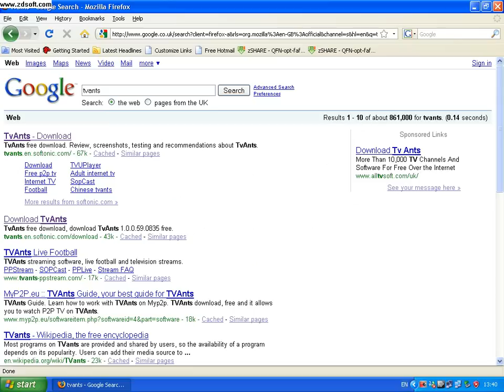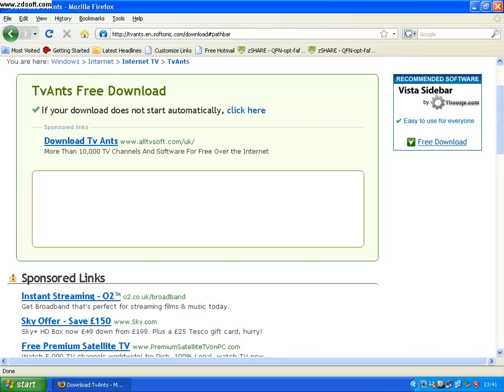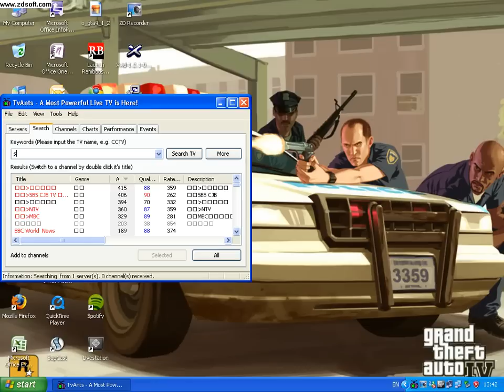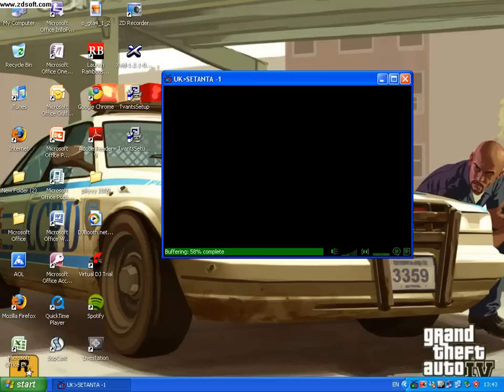How to watch football setanta and other channels free HD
this is a program to watch setanta 1,2 and setanta us and lots of other channels. it is a p2p live program and you can get links for your sports to watch on this